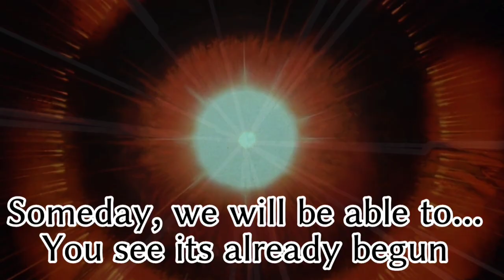AKIRA (1988) Explained in Hindi | Cinematic Gyaan | Explained in हिंदी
Hey guyz welcome to your favourite cinematic knowledge channel Cinematic Gyaan

In this video we'll talk about the story of a classic animated cyberpunk action film it is called AKIRA it has been  Directed by Katsuhiro OtomoIts been regarded as one of the best films of all time. Here we'll discuss every aspect of the movie so it will be a better experience for you to understand it so do check this out.

AKIRA(1988) movie  samajhiye Hindi mein taki aap ise or behtar tarike se samajh paaye .

Credits

Directed by
Katsuhiro Otomo

Screenplay by
Katsuhiro Otomo
Izo Hashimoto

Based on
Akira
by Katsuhiro Otomo

Produced by
Ryōhei Suzuki
Shunzō Katō

Starring

Mitsuo Iwata
Nozomu Sasaki
Mami Koyama
Taro Ishida
Mizuho Suzuki
Tetsusho Genda

Cinematography
Katsuji Misawa

Edited by
Takeshi Seyama

Shōji Yamashiro

Production
companies

Tokyo Movie Shinsha
Akira Committee

Distributed by
Toho

Thanks!!